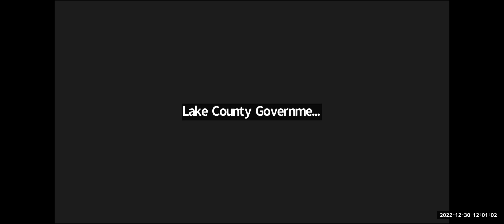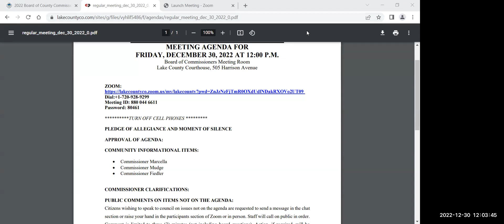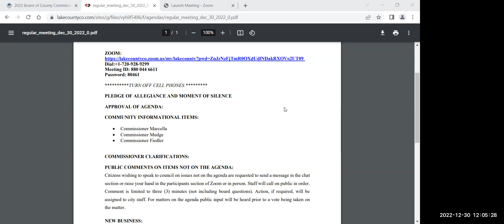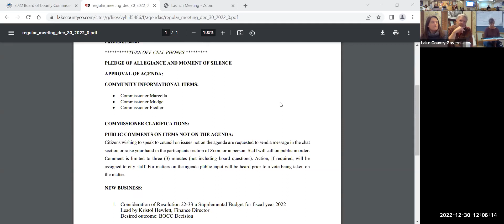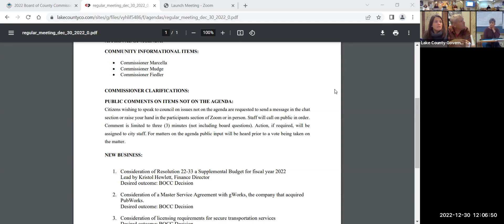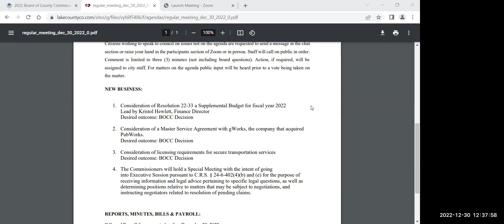Lake County CO 12/30/2022 BOCC Regular Session Part 1